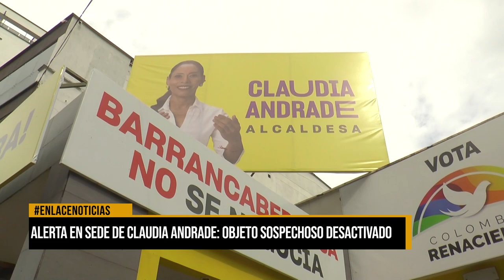Alerta en sede de Claudia Andrade: objeto sospechoso desactivado